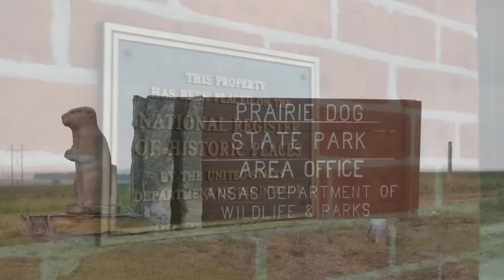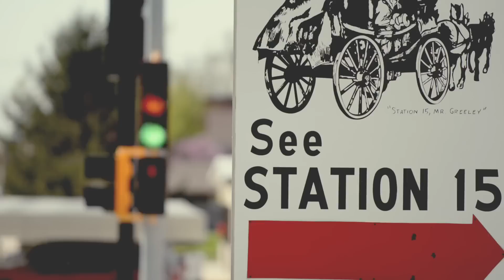Where The Best Begins (Norton, Kansas)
A video homage to my hometown that shows the variety and vitality of life in this small but thriving midwest village. Thank you to all the home grown "movie stars" who so graciously gave up their time to be extras in this film.